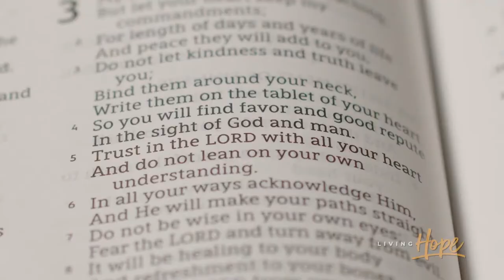Living Hope Ep. 3: Pakele Mele (Lisa, Dillon, and Kamalei Pakele)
We are so excited to be featuring Pakele Mele in our newest episode of Living Hope! Lisa Pakele shares an heartfelt and encouraging testimony about her late husband, Kaulana Pakele of The Manao Company, and her children, Dillon and Kamalei Pakele share a special song with us!